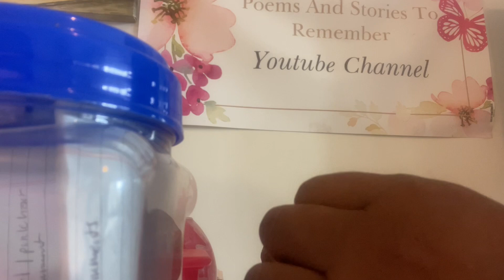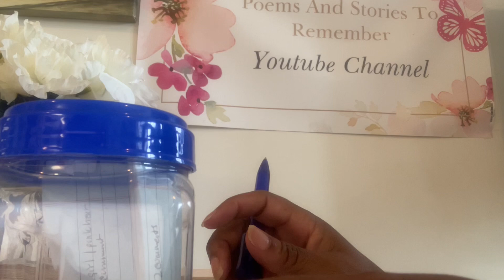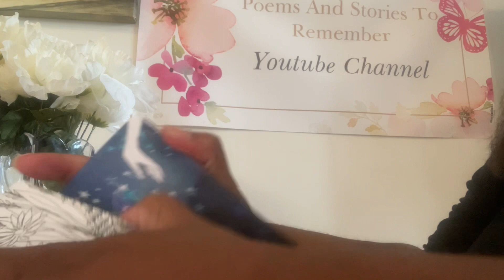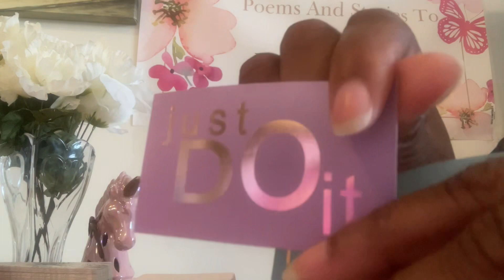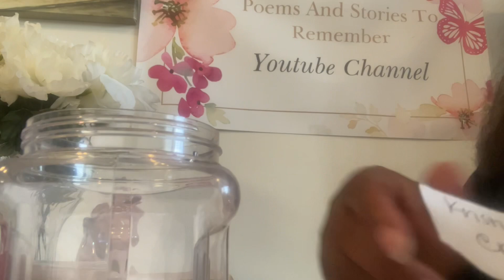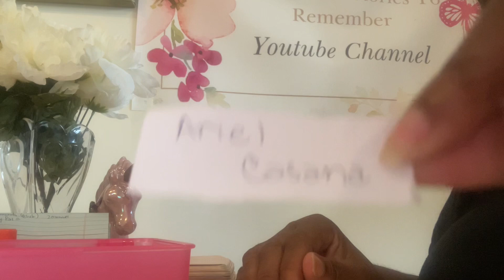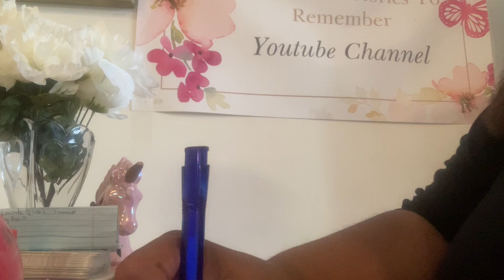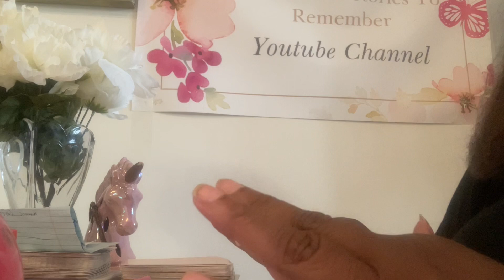Pop Up Cash 2 Winners🎉💵🎊